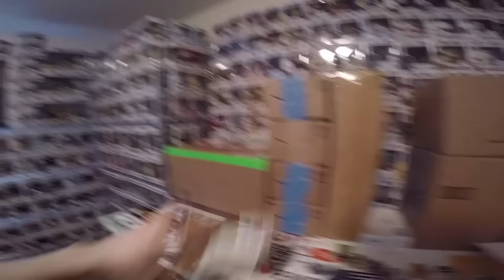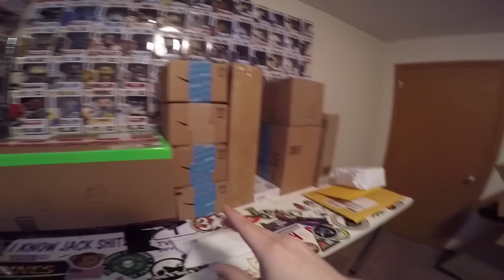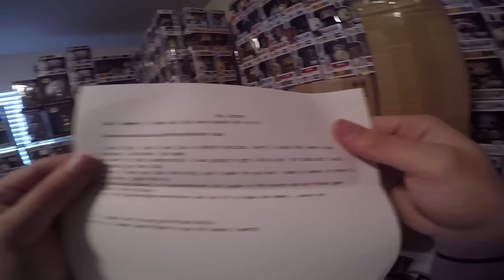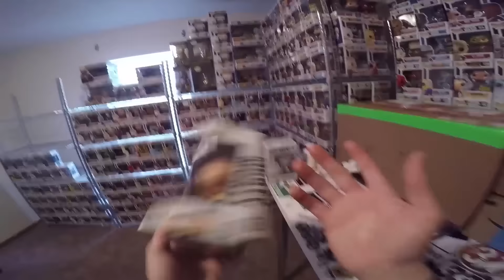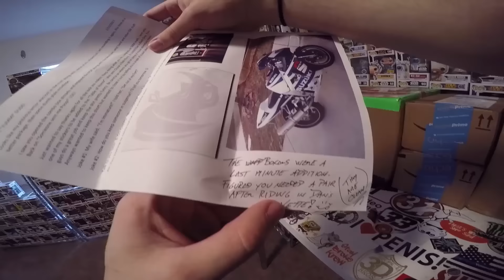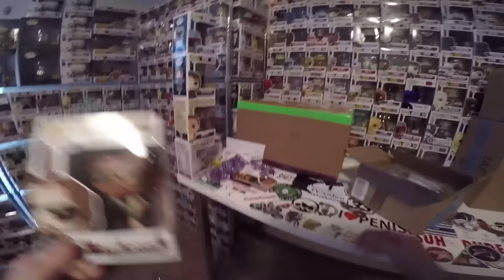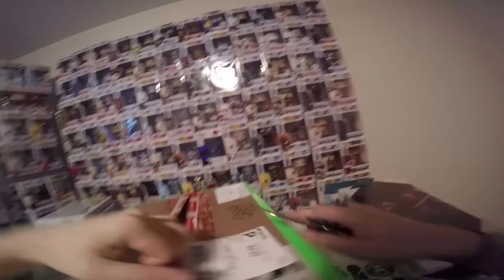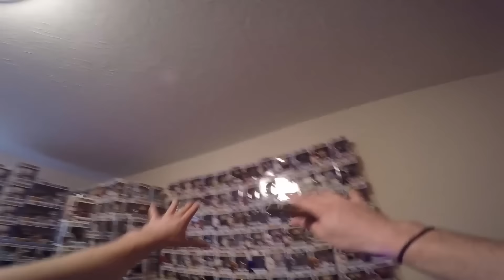EWW.. thats GROSS!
Not every day to I get pleased by someones amazing underwear in a package, at least they wiped their butt right? LOL
New Shirts are for sale! LIMITED

Get featured in a VIDEO! Send FanMail to:
YummiR6
Hurricane, WV
25526